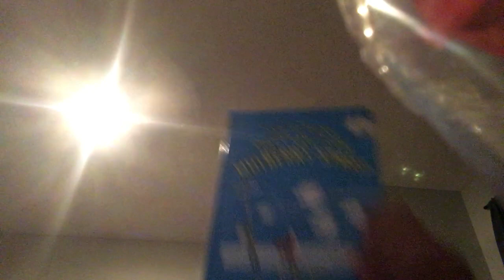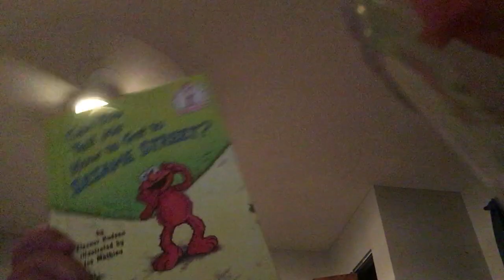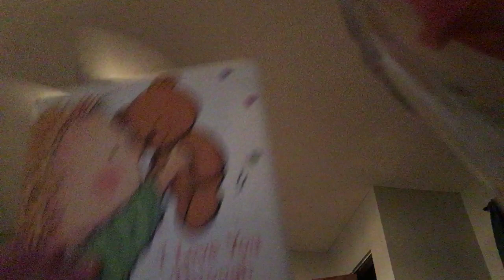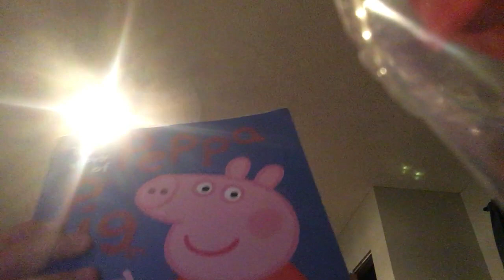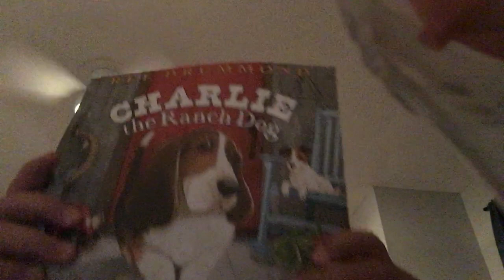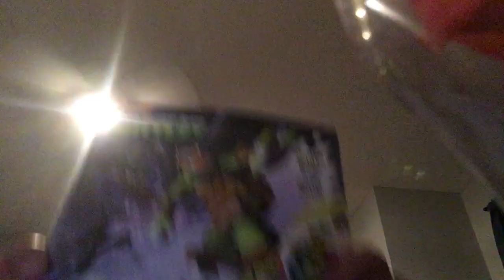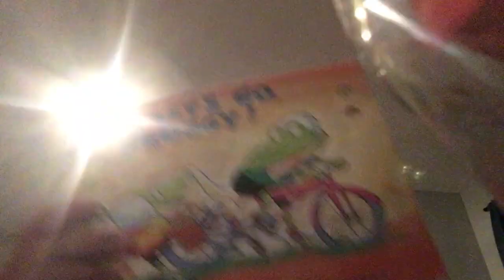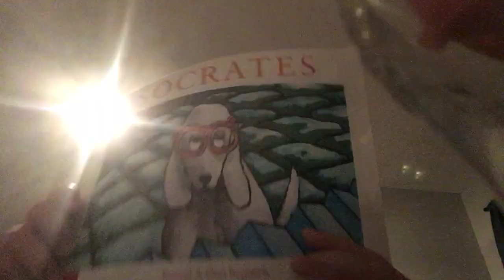Two of showing you my book collection